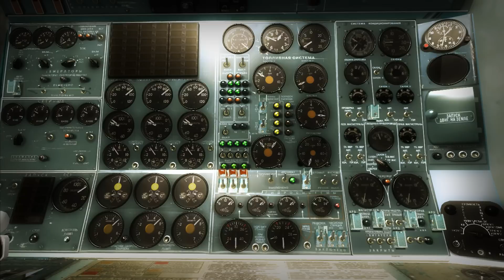FSX Tu-154 Best Aircraft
Tu-154 Project Tupolev